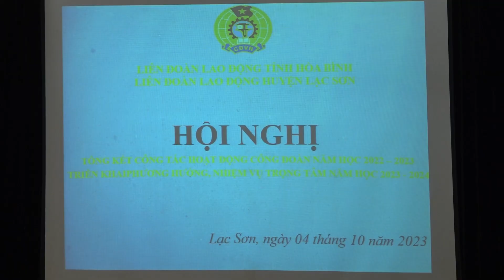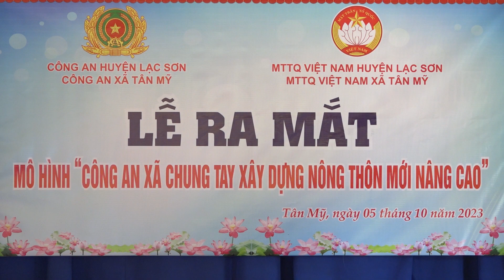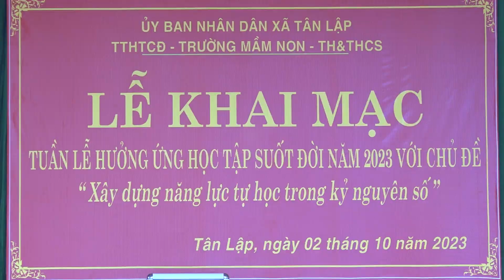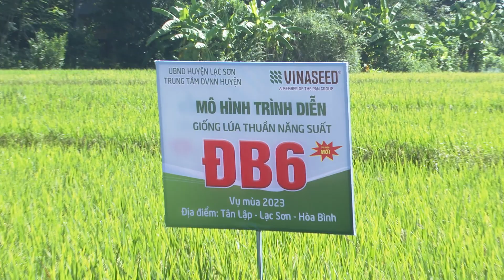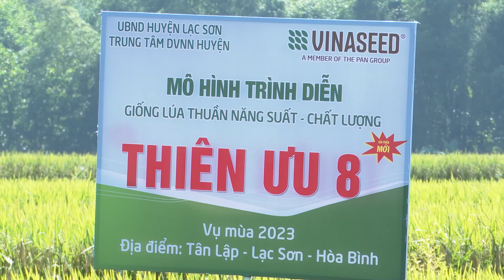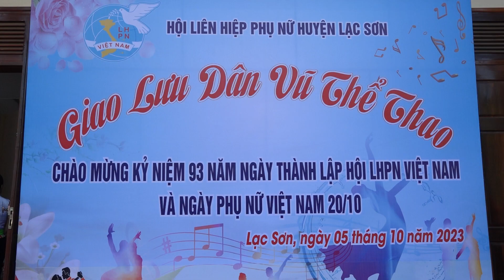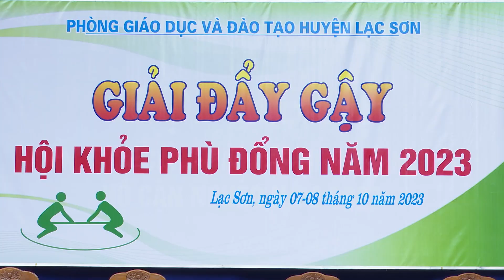Thời sự Lạc Sơn có gì mới hôm nay